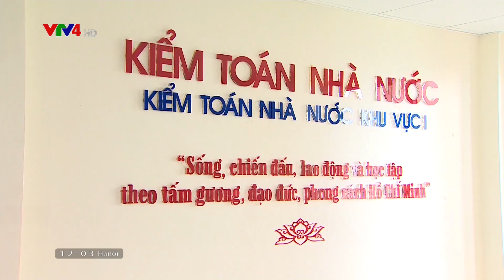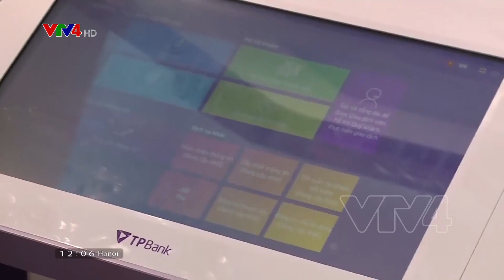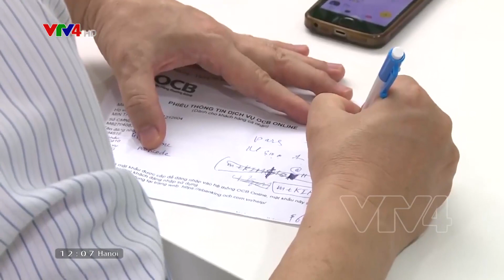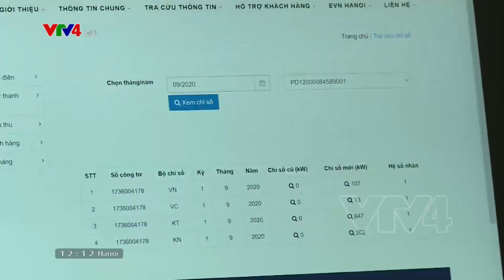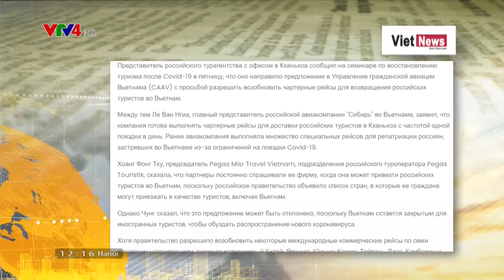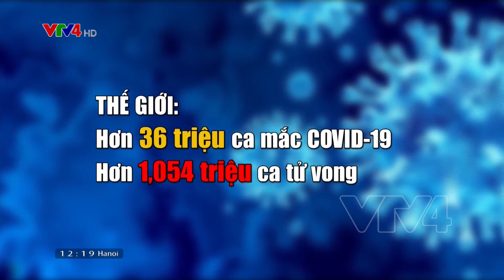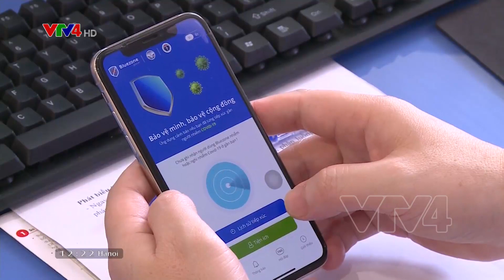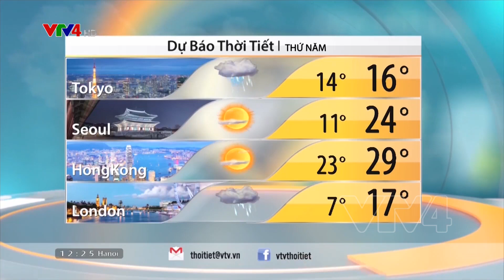Bản tin thời sự tiếng Việt 12h - 07/10/2020